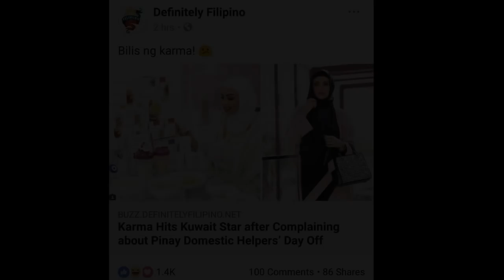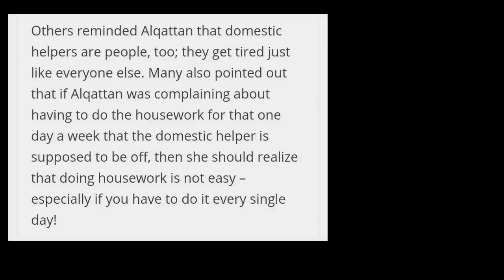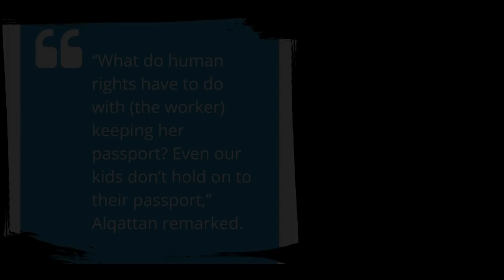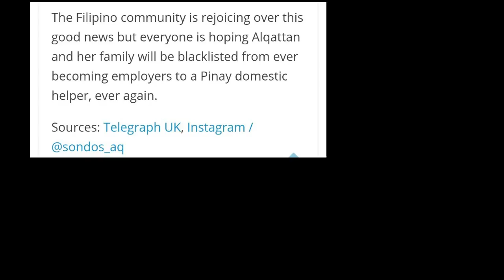Amo na na sikat sa Kuwait nagreklamo tungkol sa Day Off - OFW NANNY VLOG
MARAMING SALAMAT!
MABUHAY!